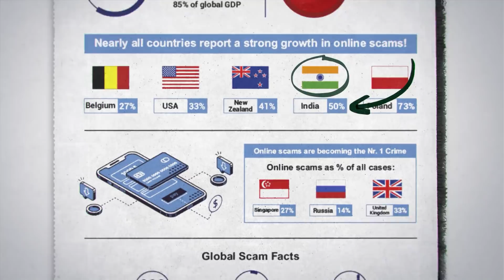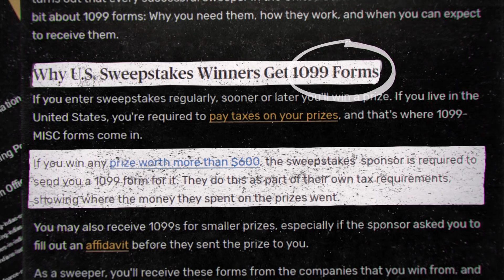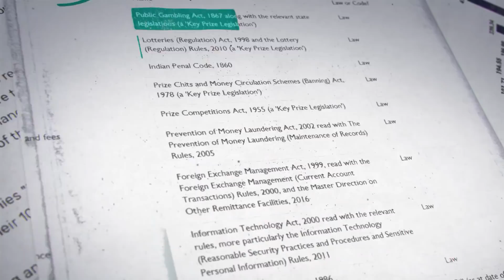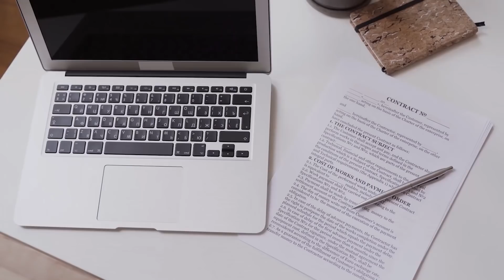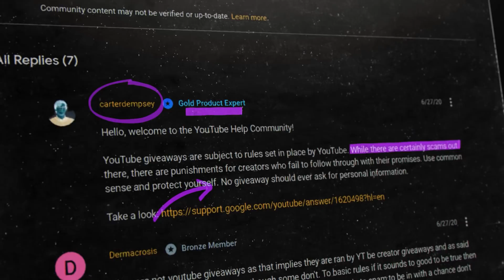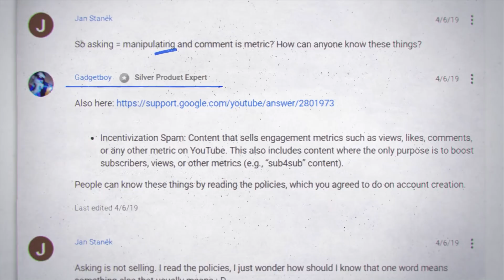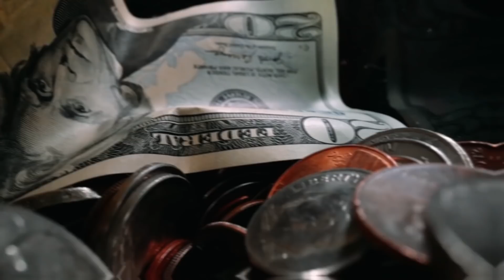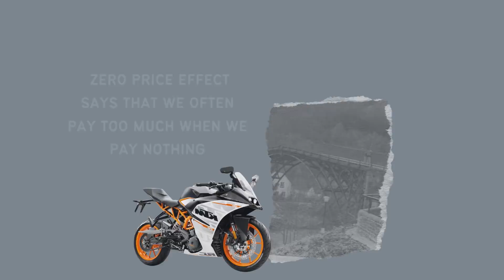Rise of Youtube GiveAway Scams Busted | ThirdEYE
Scams involving Giveaways/sweepstakes are on the rise and most teenage, younger people on social media and especially on Youtube are being targeted the most.

Youtubers నిర్వహిస్తున్న GiveAways Google community guidelines కు పూర్తి వ్యతిరేకంగా ఎలా చేస్తున్నారో, అలాగే చట్ట ఉల్లంఘనకు కూడా ఎలా పాల్పడుతున్నారో, సాక్ష్యాలతో సహా వివరించబడినవి.

భవిష్యత్తులో GiveAways నిర్వహించాలి అనుకునేవాళ్ళకి, ఈ రెండు భాగాల వీడియో ఒక మేలుకొలుపు అవుతుందని భావిస్తున్నాము.
నిత్యం Youtube videos చూసే teenage & youngsters తో పాటు అన్ని వయస్సుల వారికి ఈ videos ద్వారా మేలు జరుగుతుందని భావిస్తున్నాము.

Most referred Books & Resources:
•CHAPTER-18   CYBER CRIMES
•2020 ACFE Report to the Nations
•Analysis of Indian cybercrime dataset for age demography
•Responding to cybercrime incidents in India A report by Forensic & Integrity Service
•The Global State of Scams 2020 Report
•Contests and Sweepstakes Laws By State
•Psychology of pricing.
•Data Protection & Privacy Issues in India - Economic Laws
•THE INFORMATION TECHNOLOGY ACT, 2000 - India Code.